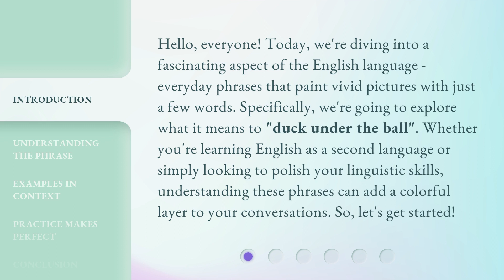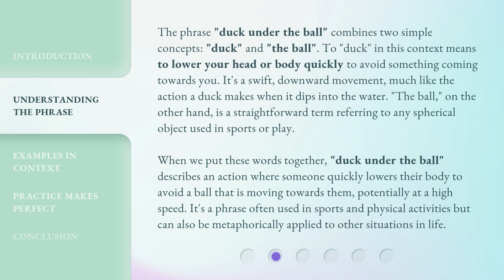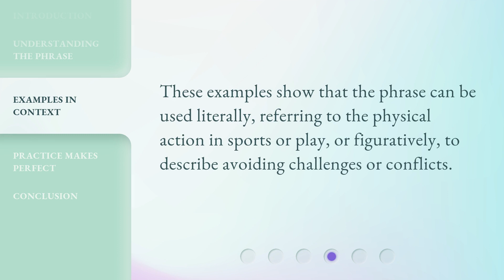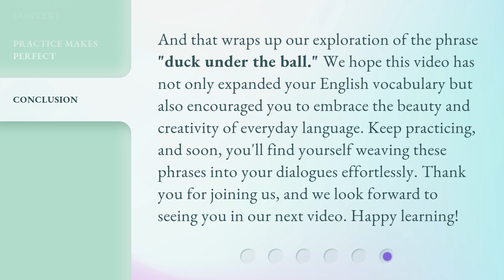Mastering Everyday Phrases: "Duck Under the Ball"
Mastering Everyday Phrases: 'Duck Under the Ball' • Learn how to confidently navigate everyday conversations with the phrase 'Duck Under the Ball'. Master the art of communication and impress others with your fluency in common expressions.

00:00 • Introduction - Mastering Everyday Phrases: "Duck Under the Ball"
00:39 • Understanding the Phrase
01:31 • Examples in Context
02:22 • Practice Makes Perfect